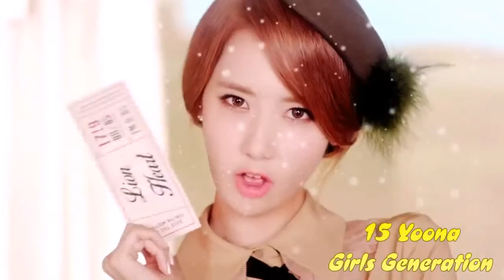korean actors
so very handsome and talented actors...so cute they are